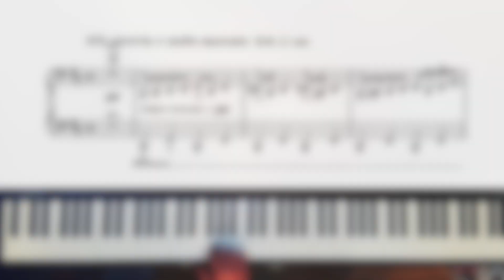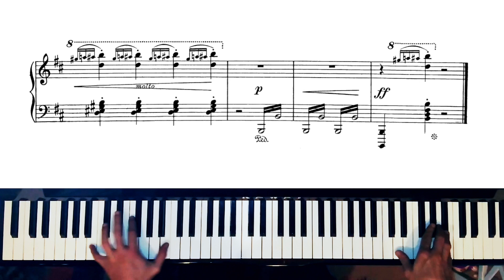Grieg - In the Hall of the Mountain King (Peer Gynt suite no. 1, Op. 46 no. 4) [🎼SPECIAL 1K subs🎹]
1k suscriptores!!! Muchas gracias a todos por escuchar. Para celebrar este momento he grabado una de las piezas más famosas de la suite Peer Gynt compuesta para la obra homónima de Henrik Ivsen.

Edvard Grieg - En la Gruta del Rey de la Montaña (Suite no. 1 Peer Gynt, Op. 46 no. 4)

Thank you all for listening. To celebrate this moment I have recorded one of the most famous pieces from Peer Gynt suite written for the homonymous play by Henrik Ivsen.

Edvard Grieg - In the Hall of the Mountain King (Peer Gynt suite no. 1, Op. 46 no. 4)